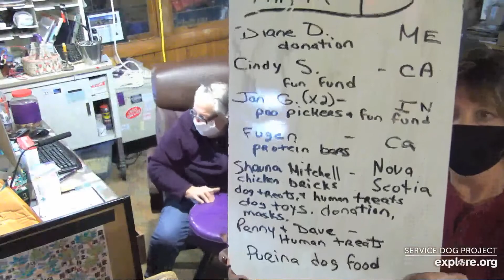SDP Mail Call 12 24 20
Mail Call Christmas Eve with Carlene W. & Diane